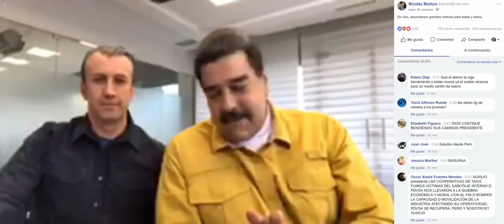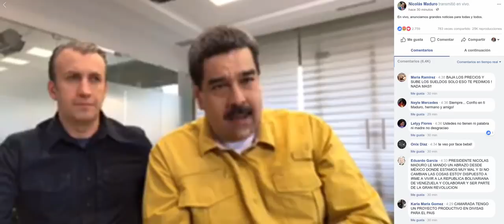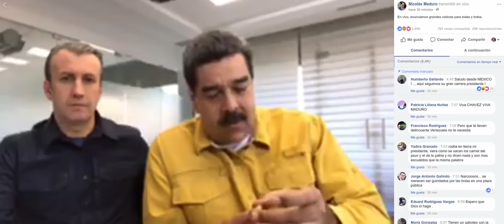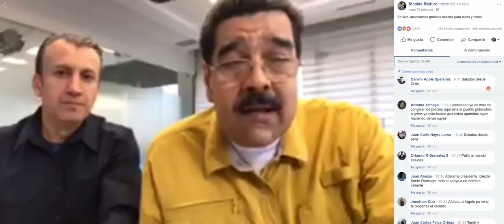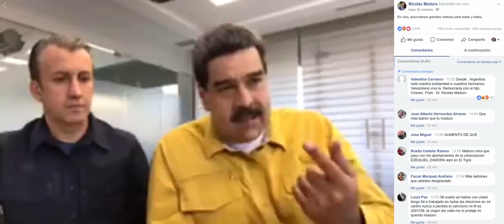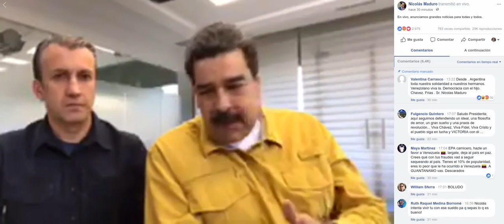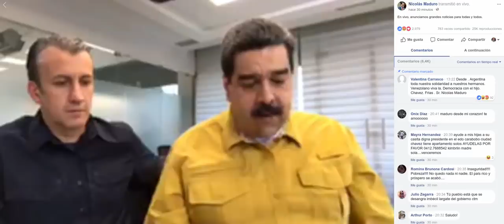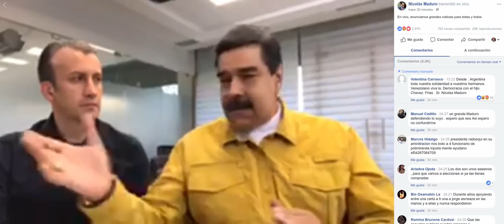Maduro en Facebook Live anuncia aumentos de sueldo, tickets y bonos el 1 marzo 2018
Video completo. En compañía del vicepresidente Tareck El Aissami, el presidente venezolano Nicolás Maduro anuncia aumentos salariales, de cestatickets, un bono por el Dïa de la Mujer y un Bono de Semana Santa en el marco de una hiperinflación y guerra económica que vive el país. 1 de marzo de 2018